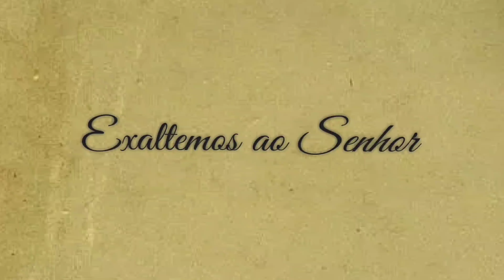MEU DEUS VEM LIBERTAR-ME CIFRA Canto de ENTRADA 18º Domingo do TEMPO COMUM Missa do dia 31/07/22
👉 Este vídeo traz uma sugestão para o CANTO DE ENTRADA da MISSA do 18º DOMINGO do TEMPO COMUM do dia 31 de julho de 2022!!!

18º DOMINGO do TEMPO COMUM.

MEU DEUS, VEM LIBERTAR-ME,
NÃO DEMORES, SENHOR, EM SOCORRER!
SÓ TU ÉS O MEU ARRIMO
LIBERTADOR, VEM DEPRESSA ME VALER!

A nação que ele governa,
é feliz com tal Senhor.
Lá do céu ele vê tudo.
Vê o homem e seu valor.
Fez o nosso coração,
forte e contemplador.

O que dá vitória ao rei,
não é ter muitos soldados.
O valente não se livra
por sua força ou seus cuidados.
Quem confia nos cavalos
vai, no fim, ser derrotado.

Ó Senhor protege sempre
quem espera em seu amor
Pra livrar da triste morte
e, da morte, dar vigor.
No Senhor é que esperamos,
Ele é escudo protetor.

Nele nosso coração
encontrou sempre alegria
No seu Nome sacrossanto
quem é bom, sempre confia
Traz, Senhor, com Teu amor,
esperança e alegria!